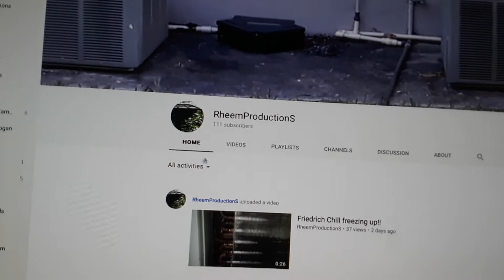I've been on YouTube for 1 Year Now!